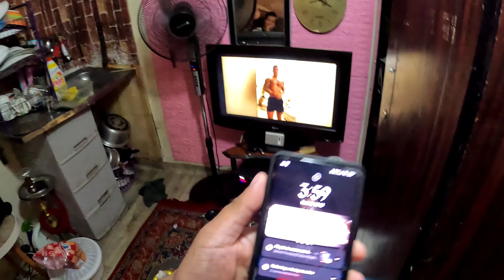A Day in My Life Without a Car | Vlog | Hero Madina Vlogger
How I Manage Without a Car: A Day in My Life

madina vlog 2023 , madina new video